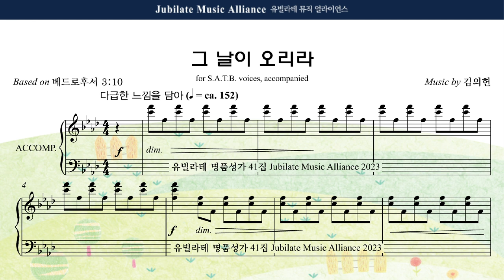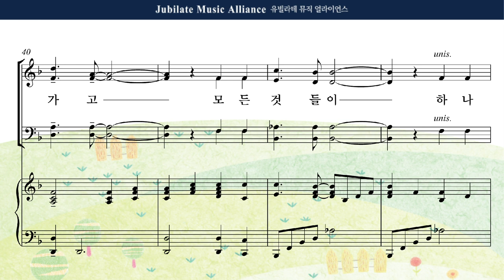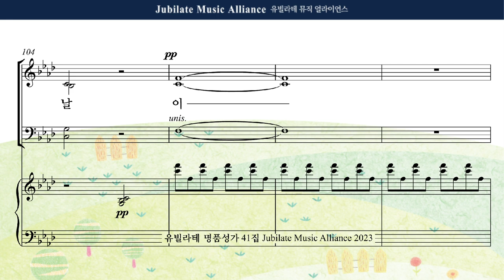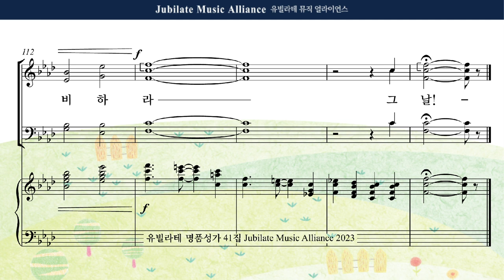[유빌라테 41집] 06. 김의헌 - 그 날이 오리라 Alto